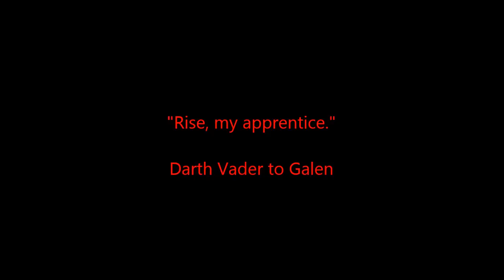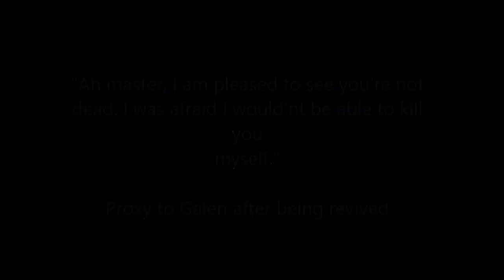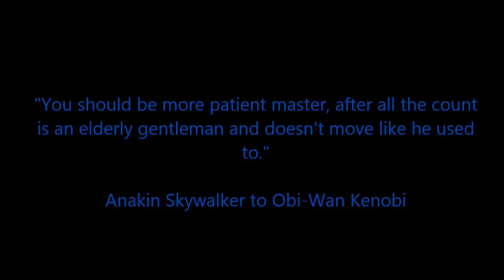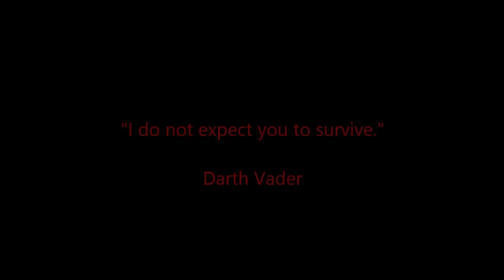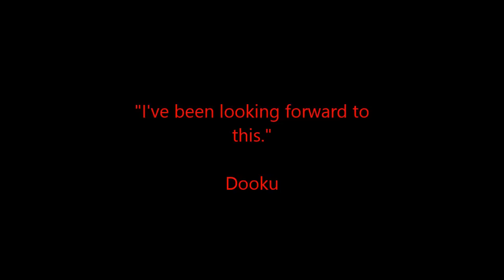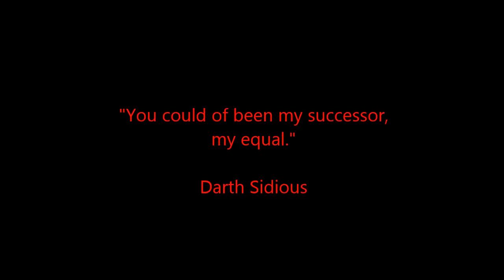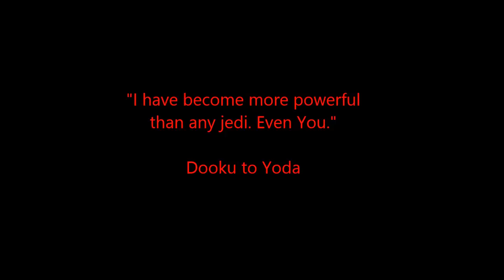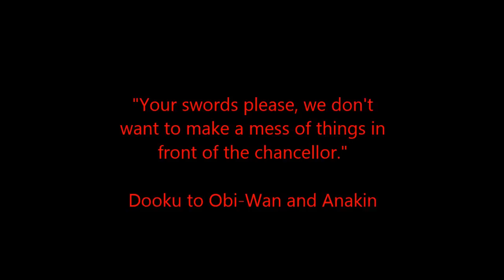Versus Series: Galen Marek Vs. Count Dooku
Soul Calibur is property of Namco

songs in this video are:

Peace : Beyond good and evil soundtrack : property of ubisoft

Look to the stars :Man of steel soundtrack composed by Hans Zimmer

I got a ride, One way trip : Avengers soundtrack composed by Alan Silvestri.

Fight on the flight deck :Captain America the first avenger soundtrack : composed by Alan Silvestri

Countdown  : Captain America the winter solider soundtrack : composed by Henry Jackman

Thor soundtrack composed by Patrick Doyle

Battle of vanaheim : Thor the dark world soundtrack : composed by Brian Taylor